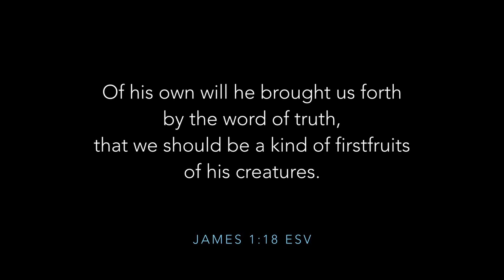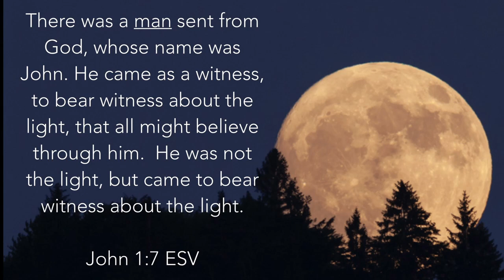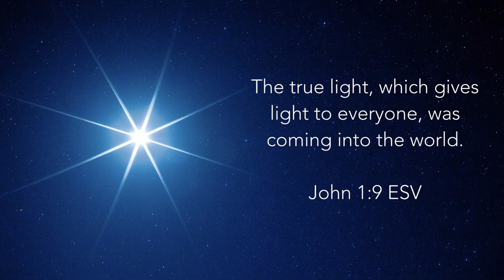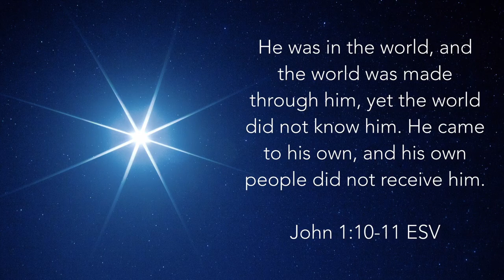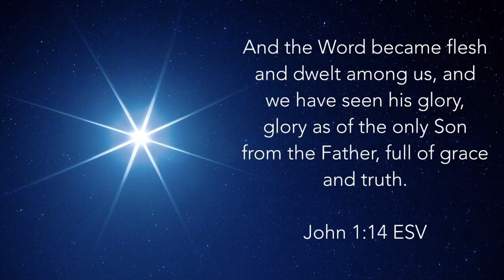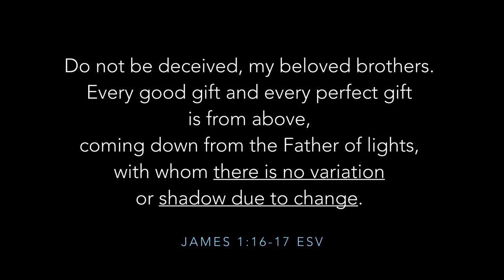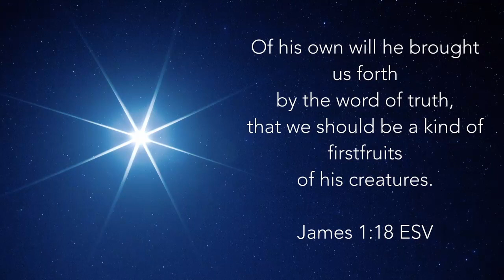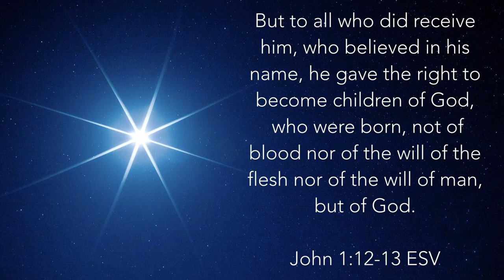2023-07-29 - Sermon - Barry Curtis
The Sun of Righteousness